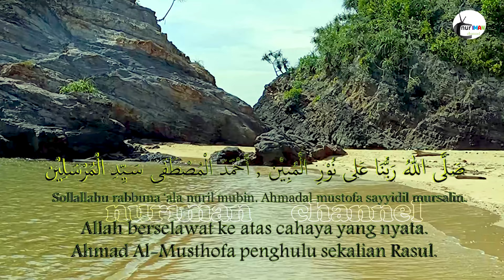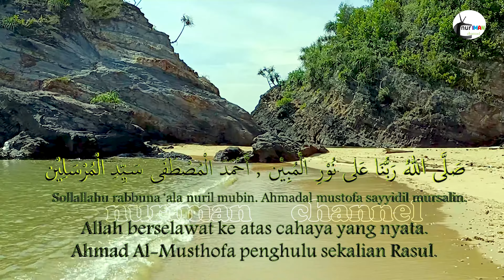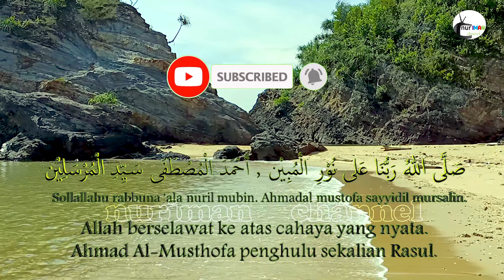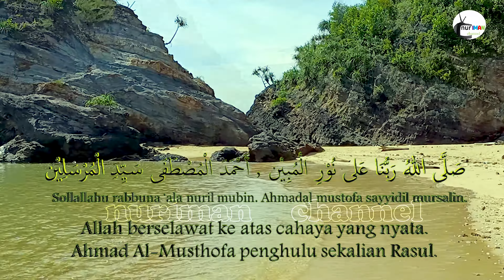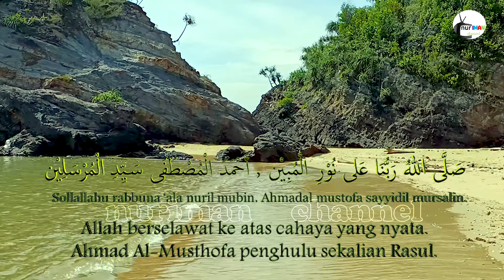Selawat Nuril Mubin | Selawat dijauhkan bencana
Fadhilatnya :
Jika membaca setiap selepas solat fardhu, Insyaallah terhindar ia dari mara bahaya.
Beramal membacanya 40x atau 100x setiap pagi sebelum solat subuh, insya Allah memperolehi rezeki zahir dan batin, makbul segala hajat dan memperolehi cahaya Illahi.
Amalkan membaca setiap kali ke tempat kerja untuk dipermudahkan urusan.
Amalkan setiap kali ingin tidur, insyaalah terhindar dari sihir.
Selawat ini mujarab sekali untuk memenuhi hajat, mengusir kesusahan, menolak bencana dan mendapatkan cahaya. Bahkan khasiatnya multi fungsi.